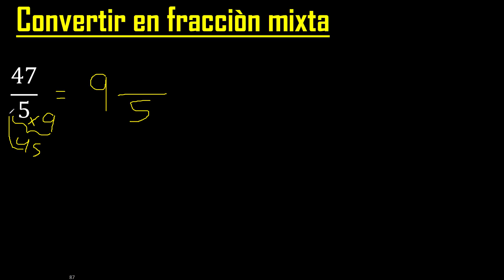Convertir 47/5 a fraccion mixta , transformar fracciones impropias a mixtas mixto as a mixed number